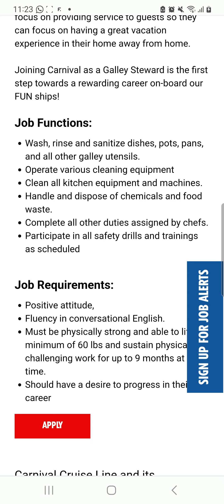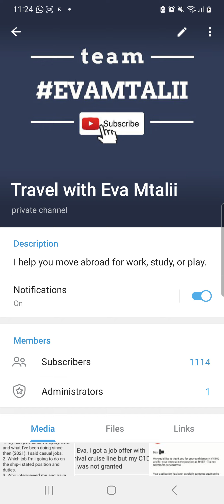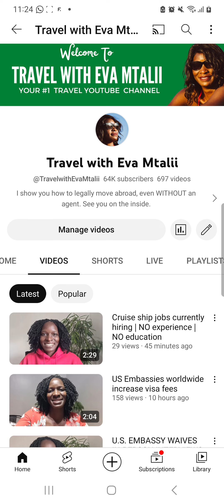Cruise ship jobs currently hiring | Galley Attendant | No experience | No education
Get paid to wash, rinse and sanitize dishes on a cruise ship. Cruise ship jobs currently hiring abroad. International jobs